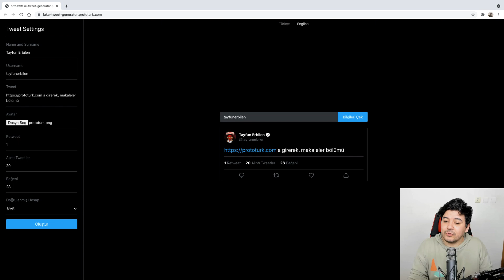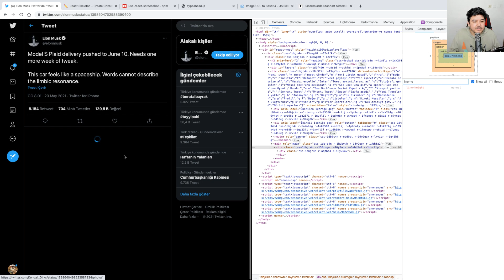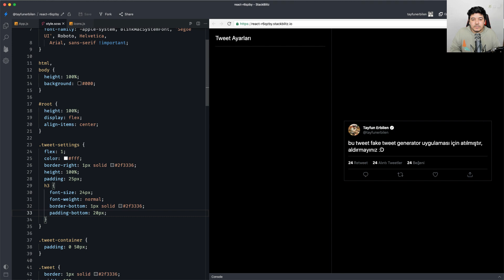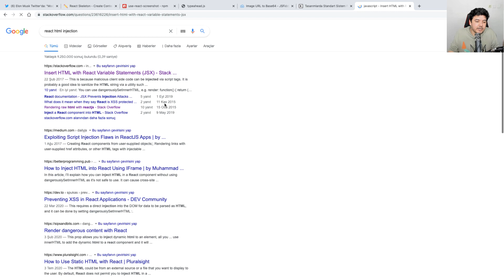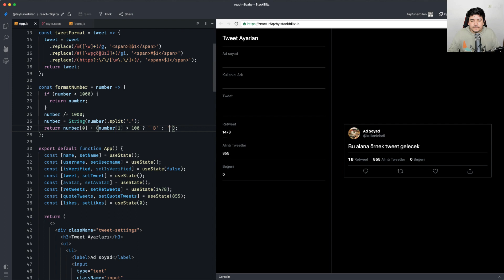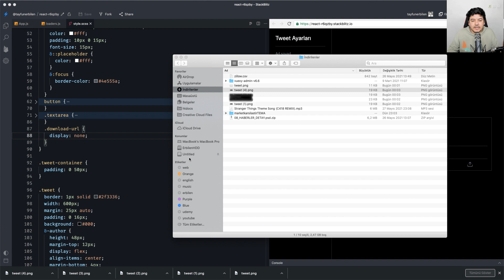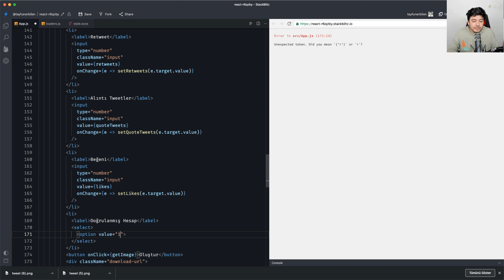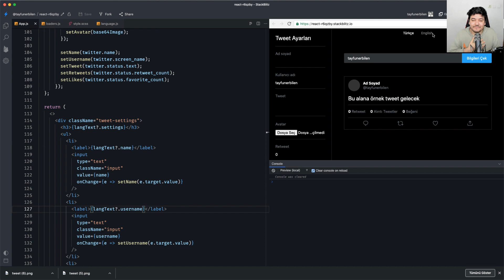React ile "Fake Tweet Generator" Uygulaması